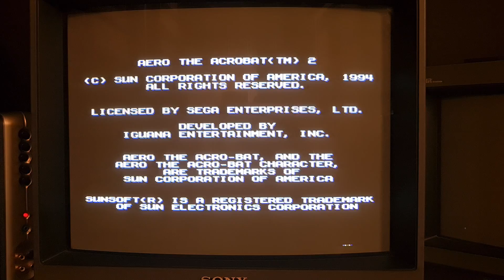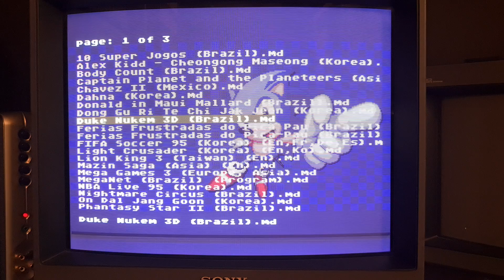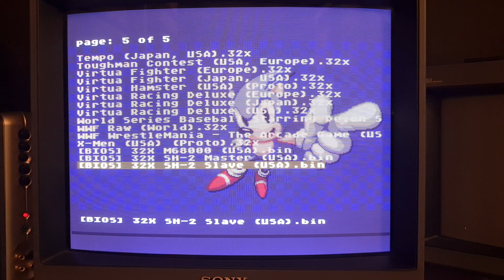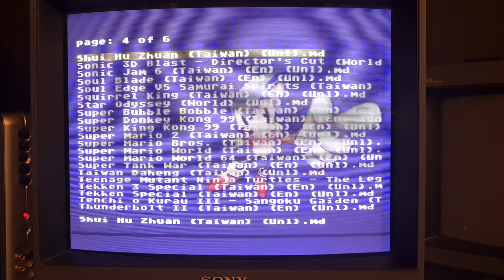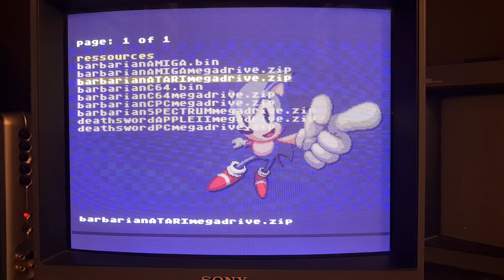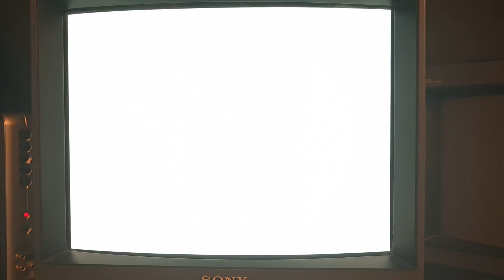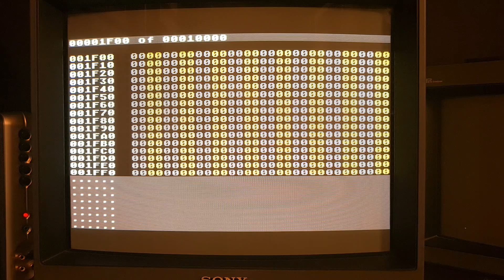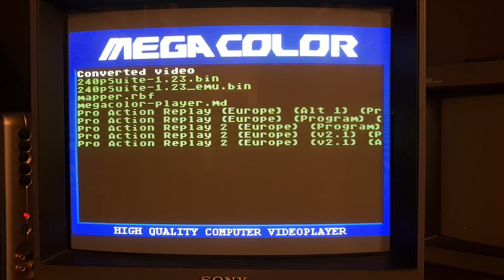Krikzz Mega Everdrive PRO Apzvalga (Lithuanina language)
Review of Krikzz Mega Everdrive PRO in lithuanian language.